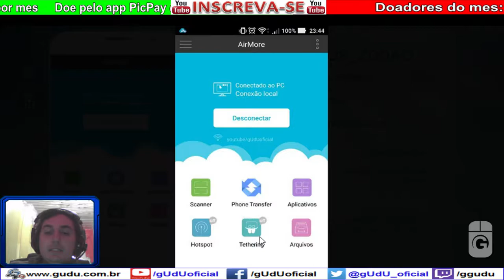#13 Sexta da evocação ⭐️⭐️⭐️⭐️⭐️ | Summoners War